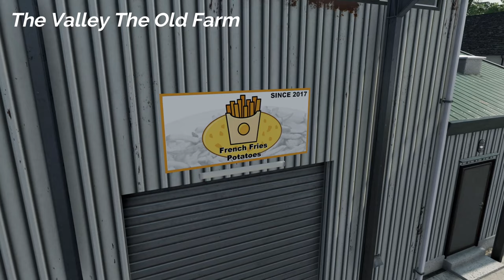LS22 | Das sind die 10 besten Karten für die Konsole | #3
Timestamps:
00:00 Intro
00:19 Trailer
01:15 Änderungen
01:45 Platz 10
02:25 Platz 9
03:20 Platz 8
03:55 Platz 7
05:10 Platz 6
06:31 Werbung | G-Portal
06:55 Platz 5
07:50 Platz 4
08:43 Platz 3
10:00 Platz 2
11:22 Platz 1
13:38 Ende